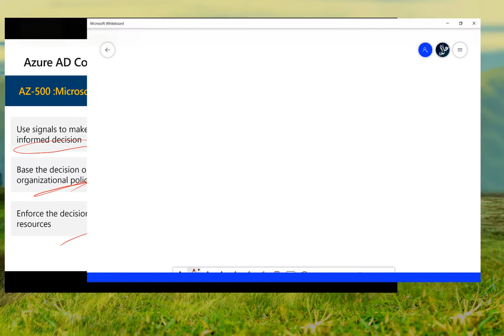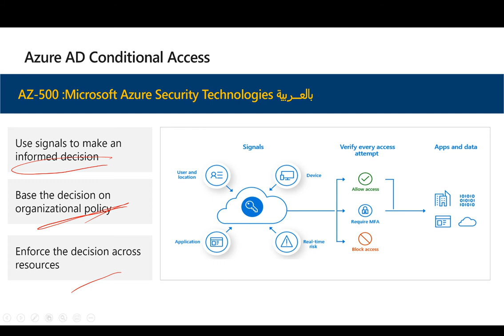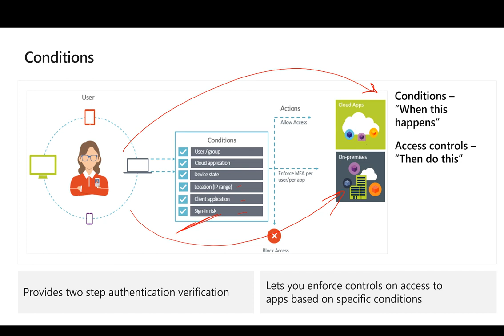Azure signals and Conditions |13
الفيديو  الثالث عشر من سلسلة Azure Security#

تزود هذه الدورة العاملين في تكنولوجيا المعلومات بالمعرفة والمهارات اللازمة لتطبيق ضوابط الأمان ، والحفاظ على الوضع الأمني ​​للمؤسسة ، وتحديد الثغرات الأمنية ومعالجتها. تتضمن هذه الدورة حماية الهوية والوصول وحماية النظام الأساسي والبيانات والتطبيقات والعمليات الأمنية الخاصة بسحابة ميكرسوفت

تشمل الموضوعات الرئيسية ما يلي

Azure Active Directory, Azure Identity Protection, Azure AD Privileged Identity Management,# Perimeter Security, Network Security, Host Security, Container Security, Key Vault, Application Security, Storage Security, Database Security, Azure Monitor, Azure Security Center, and Azure Sentinel.